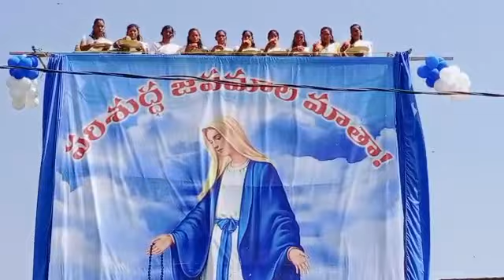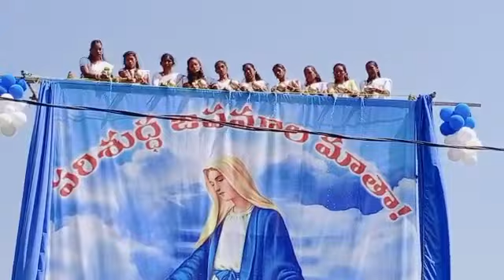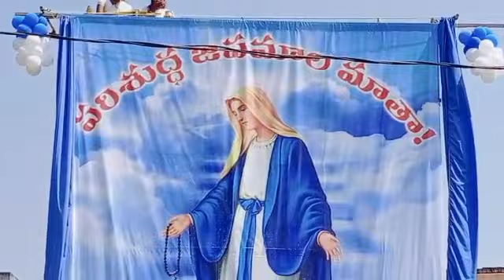savarakotapadu mariyamma pandaga